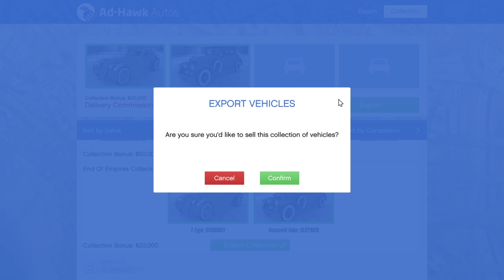Grand Theft Auto V_20161230190628